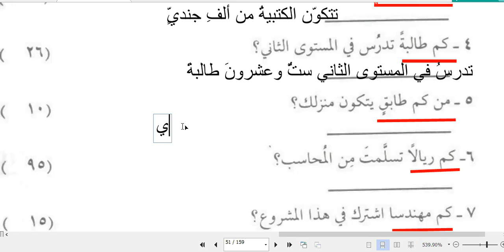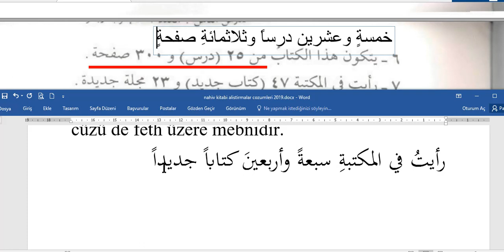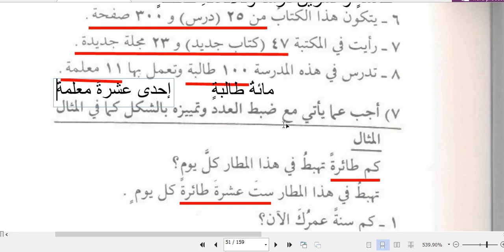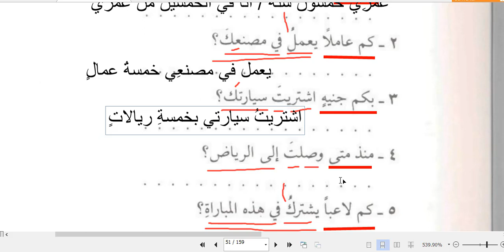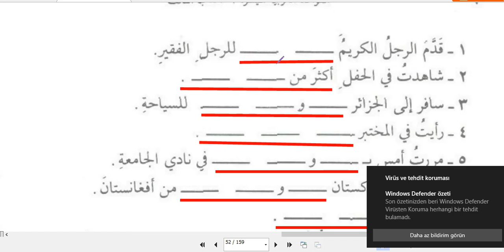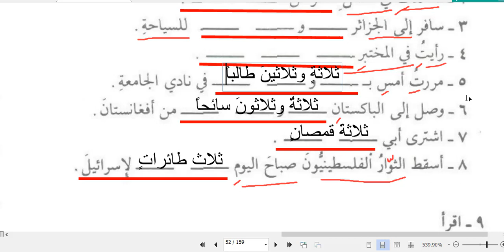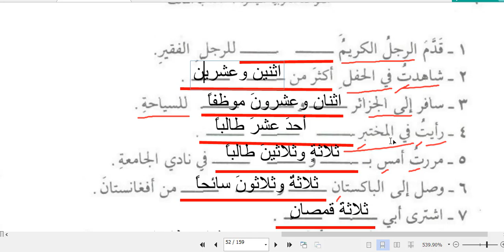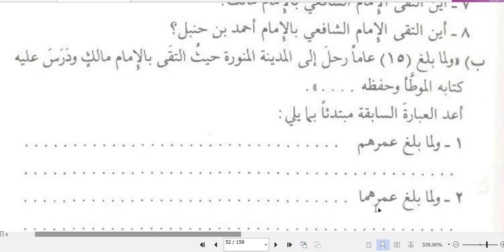Nahiv 3 cilt 8 ders alistirma ve cozumleri 2 murap ve mebni sayilar